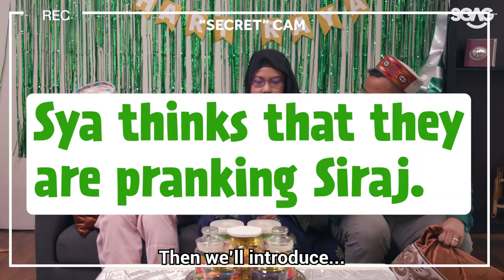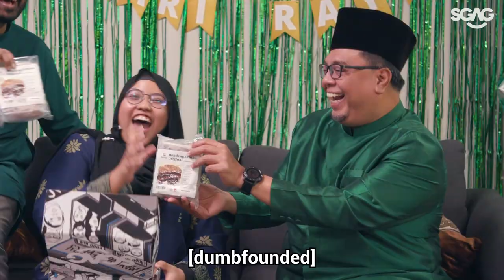SGAG Showdown: Sya VS Suhaimi - Epic Raya Rumble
In this episode of SGAG SHOWDOWN, there will be pain in painting! There will be colourful lights hanging! Kuihs will be kiap-ed and OOTDS will be snapped at light speed! This is an epic inter-generational battle not to be missed as Suhaimi and Sya battle it out to see who’s the most Ready for Hari Raya!

Selamat Hari Raya to all our Muslim viewers! May your prep not be as kecoh but twice as heboh!